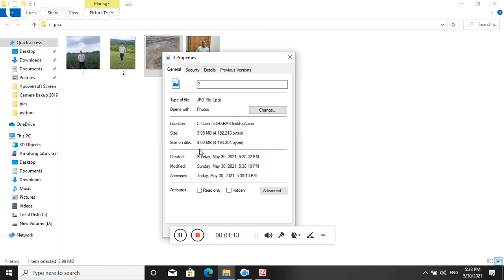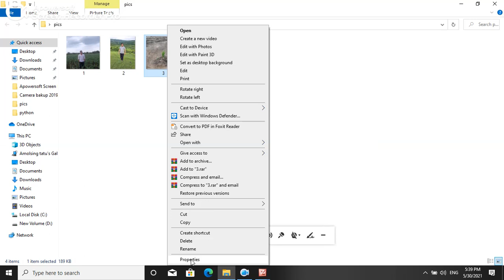सर्वात सोपा मार्गाने प्रतिमा क्रॉप आणि कॉम्प्रेस कशी करावी|How to crop & compress image easiest way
https //covid19.mhpolice.in/registration

LAWS of Motion Network layer and it's responsibility

Youtube Equipment:-
USB PC Microphone
Coller Mic
Clip Microphone for YouTube
USB Microphone
Professional Studio Monitor Headphones
USB Duo Wired Professional Headset

Apple Products
Apple iPhone 11 Pro Max
Apple iPhone 11
Apple MacBook Pro
Apple AirPods with Charging Case
Apple Magic Mouse
Apple Watch Series 4
AmazonBasics Nylon Braided USB
Recording Mic